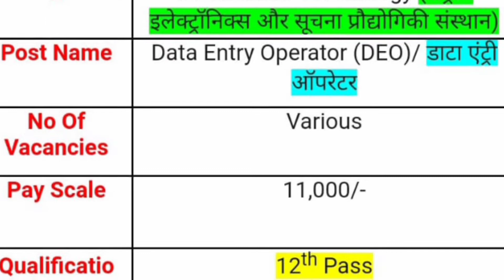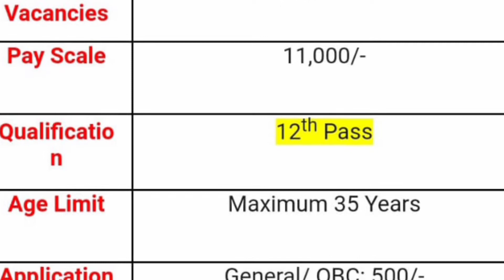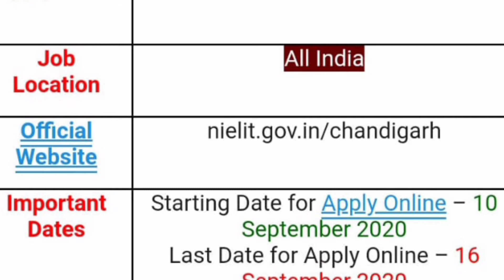NIELIT లో ఉద్యోగాలు 2020 || DEO Vacancy 2020 || Data Entry Operators Vecancy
11th September 2020 today top news
National Institute of Electronics and Information Technology (NIELIT) is inviting eligible candidates to apply online for 3 contractual posts of Assistant Programmer and Peon at Chandigarh.
Interested and Eligible Candidates may apply online by 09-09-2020 , after making sure that they meet the concerned eligibility criteria. All personal and educational details must be mentioned properly.
All India govt job updates 2020-21
watch this video don't miss SPN news in Telugu search as various vacancies education eligibility dates and application details please visit given below links.